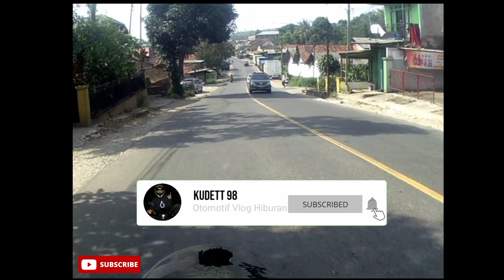Vlog Bandung Barat - Purwakarta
disini kita upload kiriman dari temen temen yang ngevlog ke perbatasan purwakarta,semoga bisa menghibur tetep sefety ridding enjoy
.Terimakasih buat
Dendi
Taken
Opik
Dadang
Nugraha
dan buat semuanya